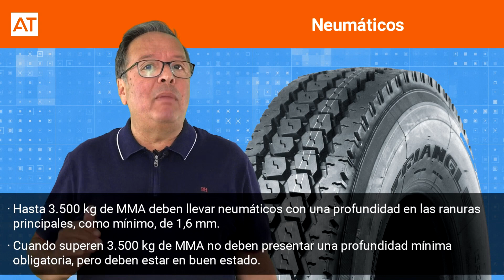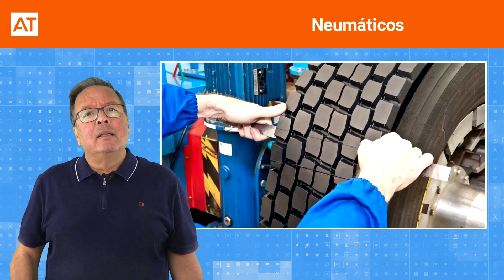¿QUÉ ES RECAUCHUTADO Y REESCULTURADO? | Neumáticos en remolques y semirremolques | AT 2021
¿Sabes que tipo de neumáticos deben de llevar los remolques y semirremolques? ¿Qué debes hacer cuando se gasta la rueda? Paco Paz nos cuenta en este vídeo las especificaciones que tienen que tener los neumáticos dependiendo del peso y del vehículo.